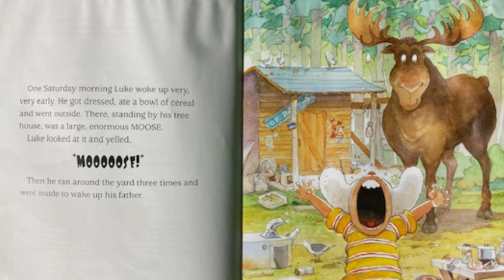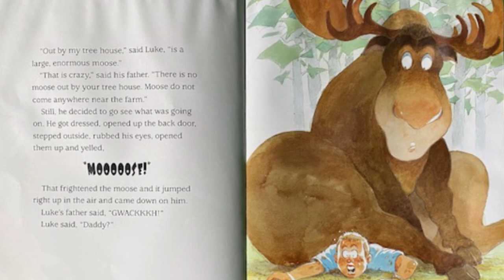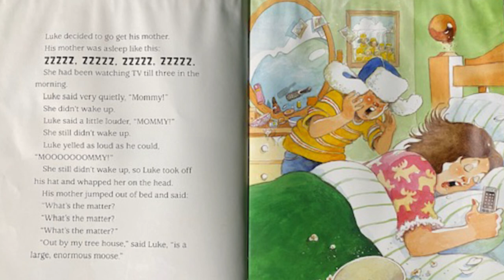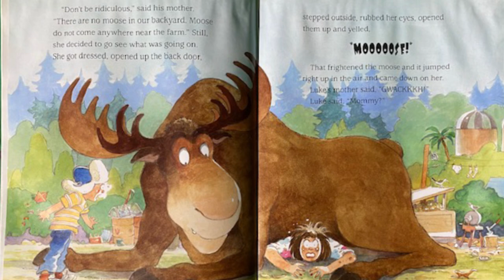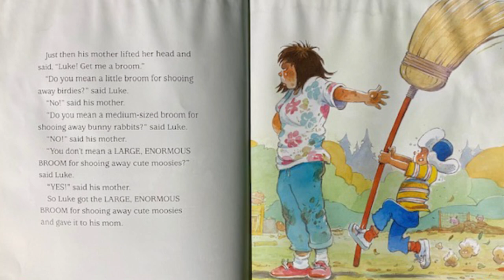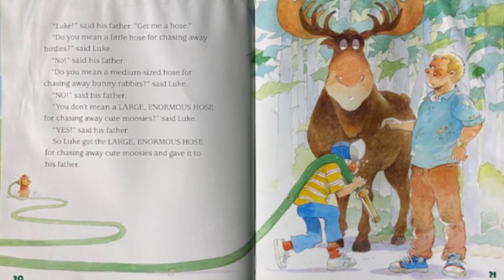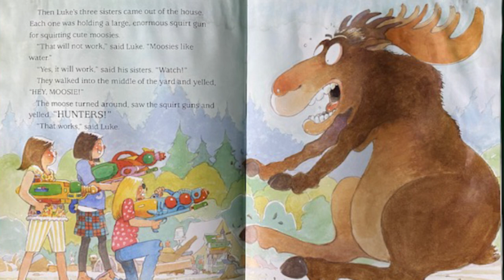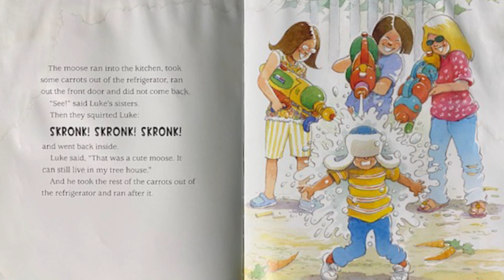Moose by Robert Munsch - Read Aloud by Maddie Hunter